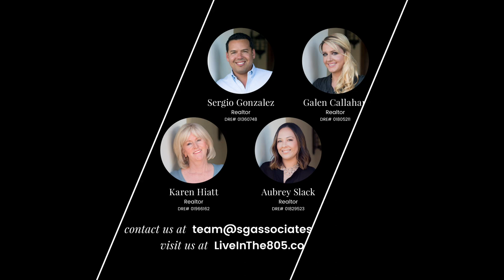1793 Saint Andrews Place, Westlake Village, CA 91362 | Offered by SG Associates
This elegant two-story home on one of the larger lots on a cul-de-sac in Master Series of prestigious North Ranch is very close to the popular North Ranch Golf Course and Country Club. This renovated home boasts no neighbors on three sides of the property and features an immaculate interior complete with high end materials plus a private backyard with pool and spa for entertaining in the nearly year-round Conejo Valley sunshine.

1793 Saint Andrews Place, Westlake Village, CA 91362 Property Video